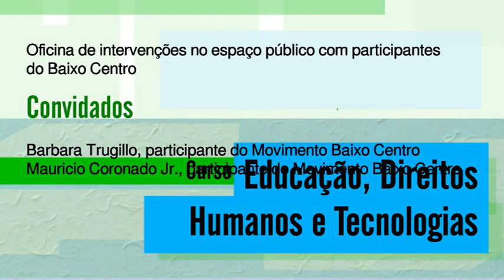07 aula c 06 720